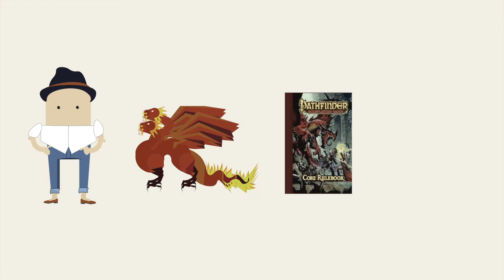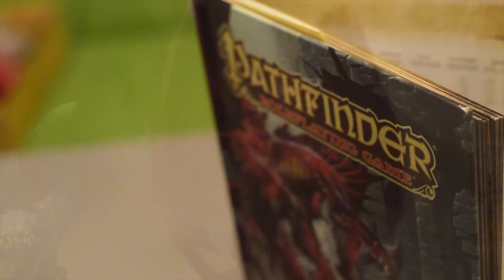P A T H F I N D E R R P G